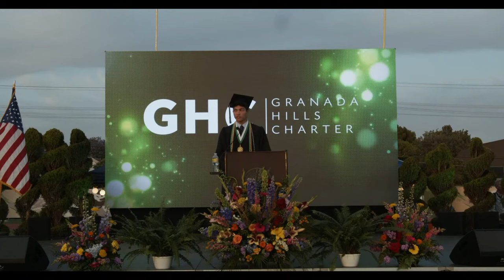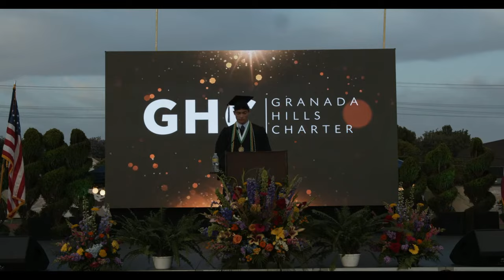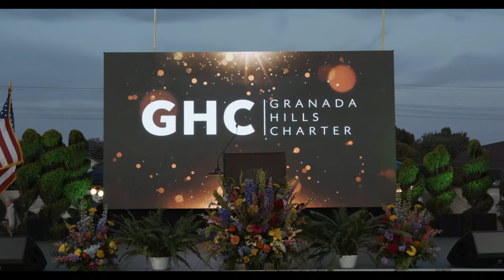GHC | 2022 Graduation Ceremony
Granada Hills Charter is proud to present this year's graduating class of 2022!